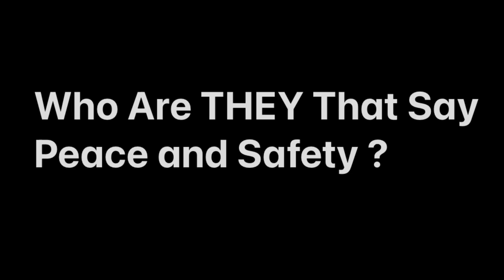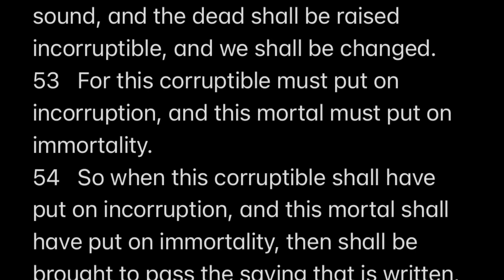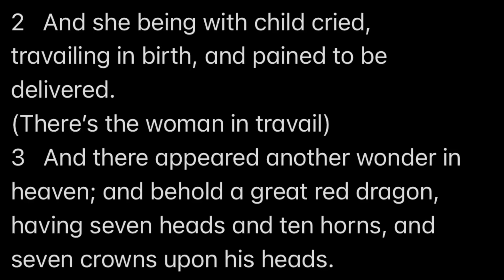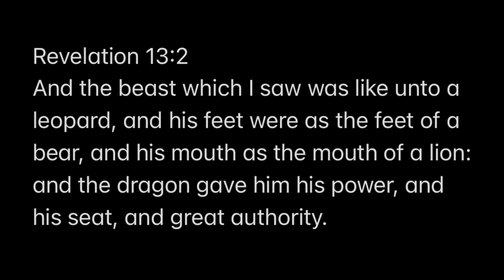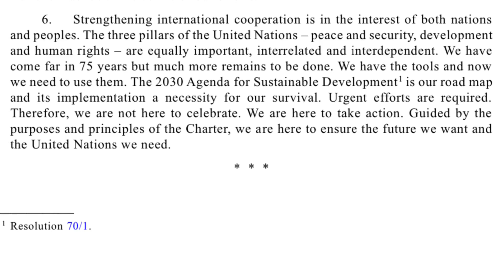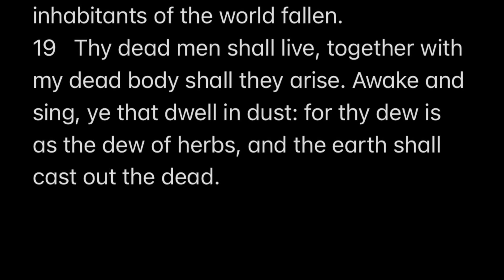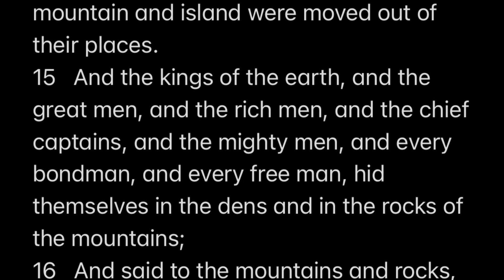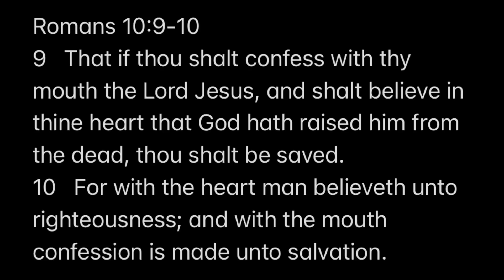Who Are THEY That Say Peace and Safety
I was taking another look at 1st Thessalonians 5:3, to see where this fits in with the sequence of events.
Months ago we’ve connected the Peace and Safety, or Security all throughout the Proposed Peace Plan and the Abraham Accords. I believe we’re looking in the right area as it does involve the Woman, Israel and the forthcoming expected “confirming” of the covenant with many of the AntiChrist. But is the Peace and Safety portion of this verse, connected to the Proposed Peace Plan or something else. As we looked into this last year, many of us at that point, believed that the AntiChrist is revealed  shortly after the Rapture where he confirms the covenant with many. This is indeed true, yet when we examine this event with the Peace and Safety declaration, followed by an escape of some and not others, as we see in 1Thessalonians 5:3, it is revealed that if that escape is the Rapture,then the Peace and Safety event may not  be related to the peace plan. The confirmation of it, is a post Rapture event, after the revealing of the AntiChrist. And we’ve all witnessed the documentation in the proposed peace plan and the Abraham Accords. Peace and Safety, Peace and Security throughout it.  It was even spoken a few times. Perhaps we need to take a second look into who are THEY that say Peace and Safety, relative to the event of the great escape and the state of the world when it happens.
U.N. Security Council

A/RES/75/1
“6. Strengthening international cooperation is in the interest of both nations and peoples. The three pillars of the United Nations – peace and security, development and human rights – are equally important, interrelated and interdependent. We have come far in 75 years but much more remains to be done. We have the tools and now we need to use them. The 2030 Agenda for Sustainable Development1 is our road map and its implementation a necessity for our survival. Urgent efforts are required. Therefore, we are not here to celebrate. We are here to take action. Guided by the purposes and principles of the Charter, we are here to ensure the future we want and the United Nations we need.”
So as we look at this develop, this points to the United Nations being a segment of the 4th Kingdom, some event appears to happen that they assert themselves and reaffirm one of their pillars, “Peace and Security.” It will involve Israel. And it will be after the event of Revelation 12:4. It will become a bit clearer as we watch this unfold. Whatever it is, seems to fall in the sequence after Revelation 12:3  and 4 are physically manifested with some literal positioning in regards to Israel. She will be in travail but before her time of trouble, THEY will say Peace and Safety and she will be delivered of a man child. What I’m suggesting is that this new world government of Revelation 12:3, Revelation 13:1 and Daniel Chapter 7, are THEY that say Peace and Safety. It may be in response to something involving Israel and  in some way whatever it is, we can see how this action is a threat to the body of Christ. We note in Revelation 12 that the child escapes then the dragon persecuted    the woman. She is protected, the dragon can’t get to her so he goes after the remnant of her seed . The remainder, the left behind. The. Tribulation Saints. As Israel, the non believing Jews, will be serving their 70th Week. Jacob’s Trouble.
During this time of wrath upon the earth. But that not appointed to us. Those Jews and Gentiles that have obtained salvation by Jesus Christ. This brings us right back to the chapter we began in.
1 Thessalonians 5:9
For God hath not appointed us to wrath, but to obtain salvation by our Lord Jesus Christ,

So now Rejoice or Receive

Those that know Christ rejoice in this. Knowing we are not appointed to wrath. It’s targeted. It’s due to sin and iniquity.

If you have not obtained salvation by our Lord Jesus Christ, then I encourage you to RECEIVE.

Receive the Gift of God.

Ephesians 2:8-9
8   For by grace are ye saved through faith; and that not of yourselves: it is the gift of God:
9   Not of works, lest any man should boast.

Jesus did die on the Cross for our sins. He was buried and rose again on the third day.

Romans 10:9-10
9   That if thou shalt confess with thy mouth the Lord Jesus, and shalt believe in thine heart that God hath raised him from the dead, thou shalt be saved. 10   For with the heart man believeth unto righteousness; and with the mouth confession is made unto salvation.